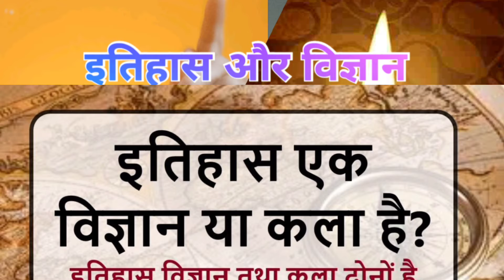इतिहास और विज्ञान ।इतिहास लिखो।विज्ञान शोध करो । Itihaas aur vigyan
इतिहास और विज्ञान। इतिहास पढ़ो और लिखो। विज्ञान शोध करो । इतिहास और विज्ञान देश के लिए जरूरी।